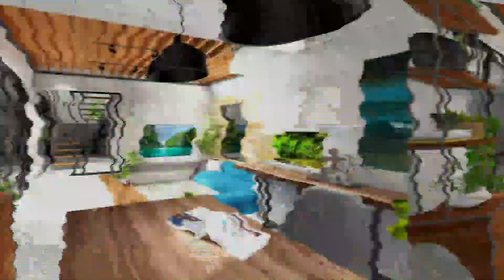INDUSTRIAL DESIGN | HOUSE TOUR | VLOG NO. 38 | KatokniKitek | everyday with arch. carla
another home tour sa bahay ng isang arkitekto na certified plantito din!... silipin ang loob ng kanyang industrial inspired home interiors. panuorin ninyo para makakuha ng tips and ideas on how to reuse and recycle materials for home interiors. Tara, pasok!